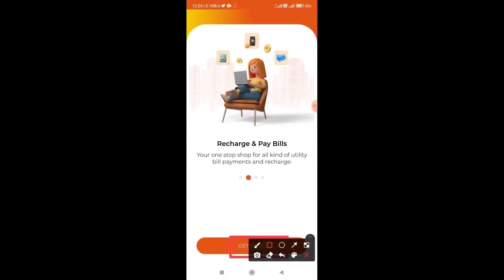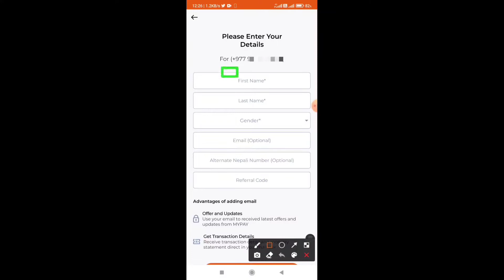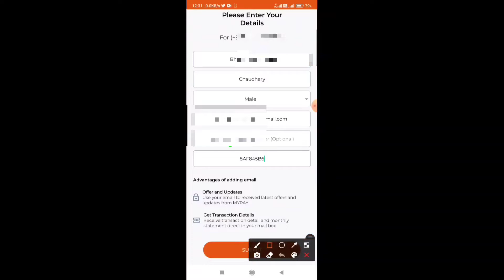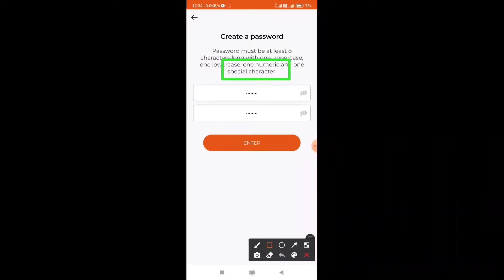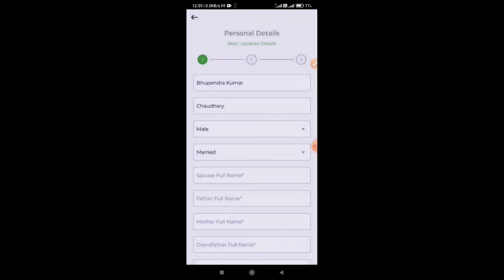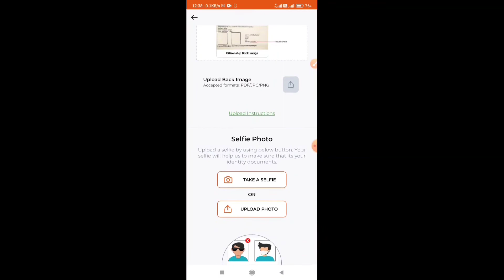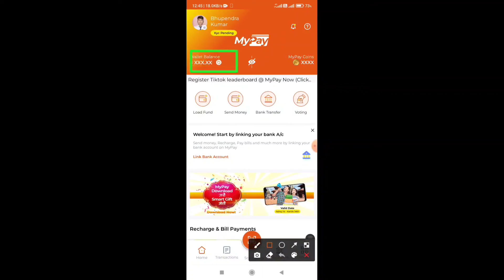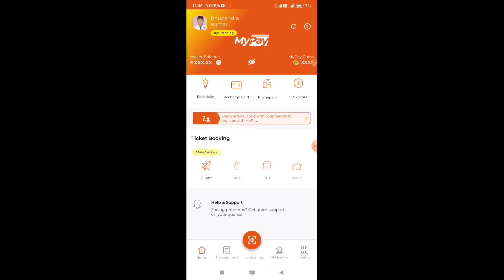How To Create Account and KYC Verified Account Of MyPay App 2079 | MyPay Wallet Full Tutorial 2079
In this video I am teaching you How To Create Account and Verified KYC Of MyPay App 2079.

1.How To Create Account and Verified KYC Of MyPay App 2079.
2.How To Create Account and Verified KYC Of MyPay App 2022
3.How To Create Account and Verified KYC Of MyPay App
4.How To Create Account Of MyPay App 2079
5.How To Create Account Of MyPay App 2022
6.How To Create Account Of MyPay App
7.How To Create Account Of MyPay Wallet
8.How To KYC Verified Of MyPay App
9.How To KYC Verified Of MyPay App 2079
10.How To KYC Verified Of MyPay App 2022
11.How To KYC Verified Of MyPay App
12.MyPay App Ko Account Kasari Banaune
13.MyPay App Ko Khata Kasari Banaune
14.MyPay App Ko Khata Kasari Banaune 2079
15.MyPay App Ko KYC Verified Kasari Garne
16.How To Create and Verified KYC Of MyPay App Full Tutorial 2079